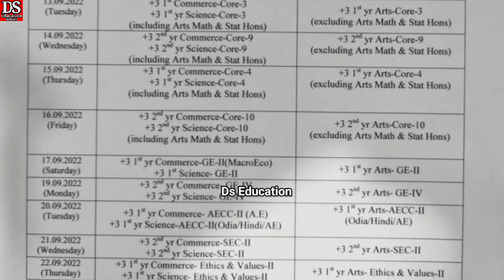+3 2nd & 4th semester exam Program, 2nd semester exam date 2022, 4th semester exam date 2022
ଆସିଗଲା 2nd & 4th sem exam date & 4th semester exam date 2022,

4th semester exam date 2022
4th semester form fillup date
4th semester form fillup date 2022
ds education
ds education odisha
ds education news
Ug 4th semester exam date 2022
4th semester exam
2nd semester exam date
2nd semester exam date 2022
2nd semester form fillup date
2nd semester form fillup date 2022
kendrapara autonomous college